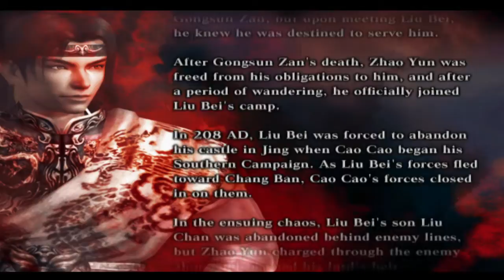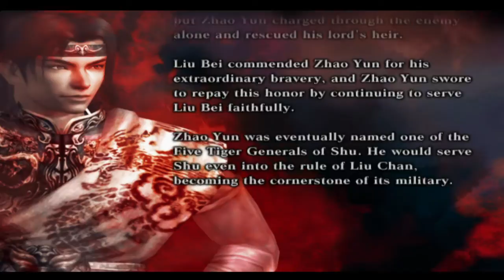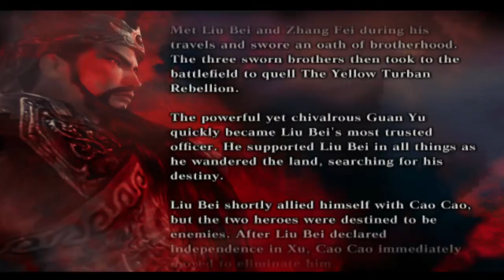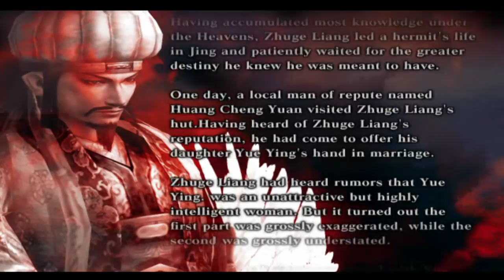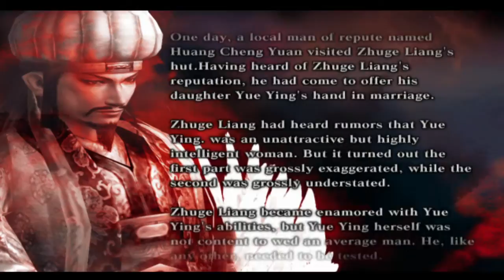Dynasty Warriors 4: Xtreme Legends Walkthrough - Shu part 1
My other playlist which you maybe interesting there you can find more koei gameplay games from dynasty warriors 9, warriors orochi 4 and even more koei tecmo games.